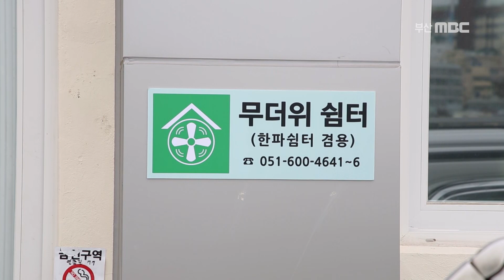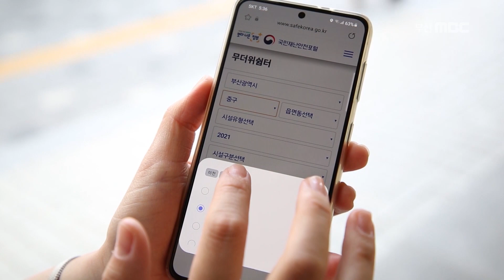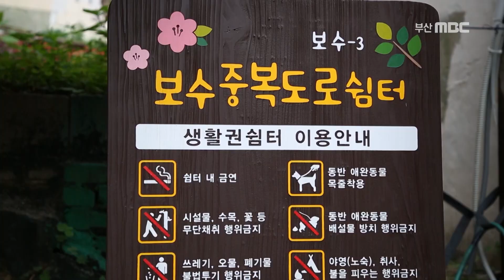올 여름 부산 날씨는 어떨까?/부산시는 평균기온이 평년보다 더 상승할 것으로 예상/무더위 쉼터 위치는 국민재난안전 홈페이지에서 확인 가능/생방송 부라보/부산MBC20210702방송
본격적으로 무더위가 기승을 부리는 계절이 시작되었습니다.
그렇다면 올 여름 부산 날씨는 어떨까요?
7월과 8월의 평균 기온은 평년과 비슷하거나 높을 확률이 각각 40%로
평년보다 낮을 확률이 20%보다 높게 전망됩니다.
7월부터 덥고 습한 공기의 북태평양 고기압의 영향을 차차 받겠으며
8월에는 열대야가 나타나거나 낮 동안 고온 현상이 나타날 때가 있겠습니다.
올 여름날씨 작년보다 더 더울 것으로 전망됩니다.
부산시는 평균기온이 평년보다 더 상승할 것으로 예상하고
폭염종합대책을 내놓았는데요.
백신 접종 이후 2주가 지난 노약자를 대상으로
실내 무더위 쉼터를 이용하게 하고
또 야외 무더위 쉼터 확대,운영할 계획을 하고 있습니다.
코로나19로 인해서 실내무더위쉼터를 이용하지 못하는 시민들을 위해서라고하는데요.
무더위쉼터의위치는 국민재난안전 홈페이지에서 쉽게 확인할 수 있는습니다.
읍,면,동으로 나누어져있어 쉽게 확인이 가능합니다.

프로그램명  : 생방송 부라보